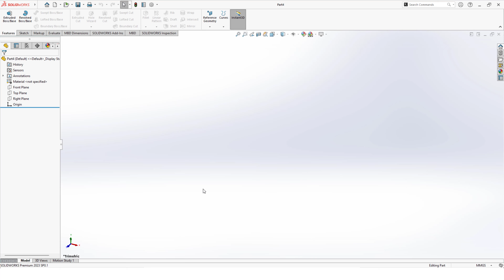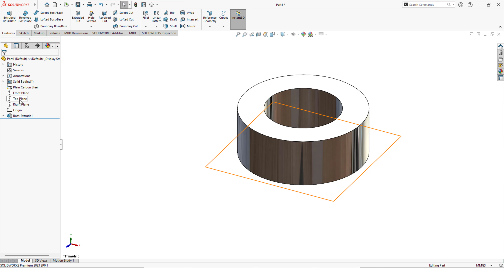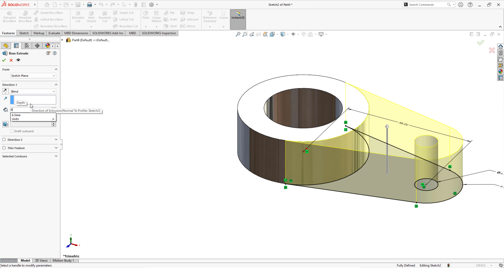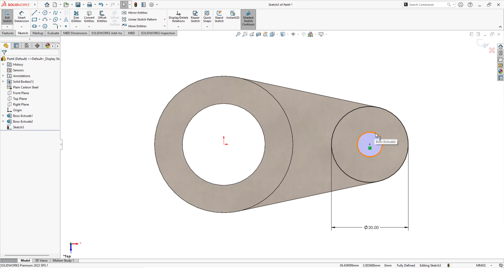Parts and Features Practice 4 | SOLIDWORKS Bangla Tutorial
এই ভিডিওতে আমি SOLIDWORKS ব্যবহার করে পার্ট এবং ফিচার ডিজাইন প্র্যাকটিস দেখাবো। SOLIDWORKS এর সাহায্যে কিভাবে কার্যকর উপায়ে ডিজাইন করা যায় তার স্টেপ-বাই-স্টেপ গাইডলাইনে কাজ করা হয়েছে। ভিডিওতে প্রতিটি ধাপ এবং টেকনিক বাংলা ভাষায় বিস্তারিতভাবে ব্যাখ্যা করা হয়েছে। আপনাকে পার্টস ডিজাইন প্র্যাকটিস করতে সাহায্য করবে। সম্পূর্ণ প্রজেক্ট সম্পন্ন করার পরে আপনি বিভিন্ন চেকিং টুল ব্যবহার করে পার্টের মাস এবং অন্যান্য প্রোপার্টি যাচাই করতে পারবেন।

Parts and Features Practice 1 | SOLIDWORKS Bangla Tutorial

▶ Learn With
Video  Editing By : Shafaul Haque
Voice:-
ভিডিওতে চ্যাপ্টারঃ